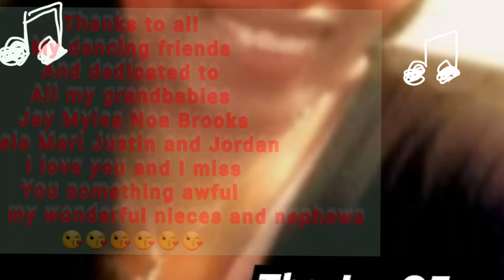Old Lady Beats...Making Beats Tonight-Debbie Haythe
I am exploring beat making and I am making fun of myself as a older (matured) woman. I am so excited about this video. I think it will make you laugh, but I really think it will make my grandbabies laugh...So enjoy the dance moves of my team of praisers... Always Glory to My God!⚘🙏🏾⚘❤